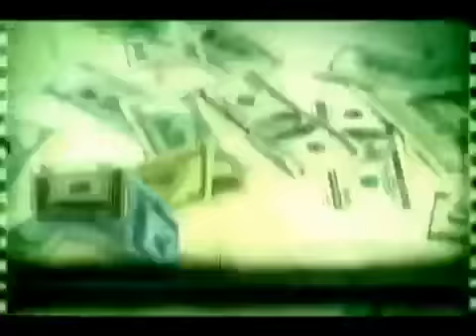Black Al Capone-Wobble When You Walk(Official Video)